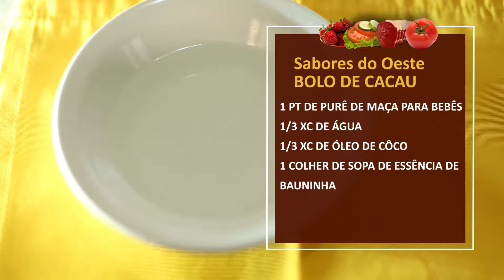Caminhos do Oeste - PGM 600 Bloco 03 (30/04/17)